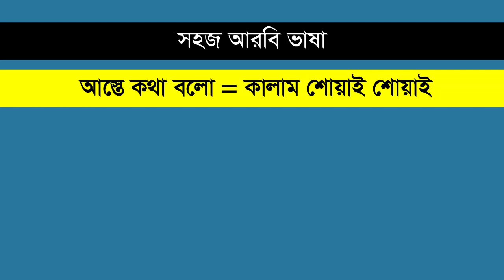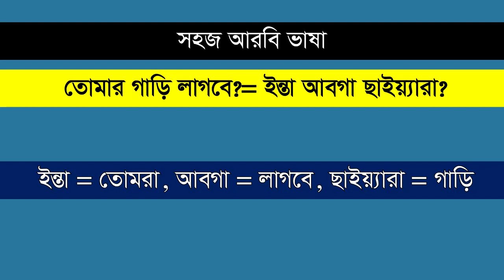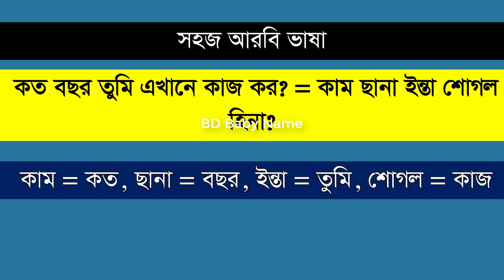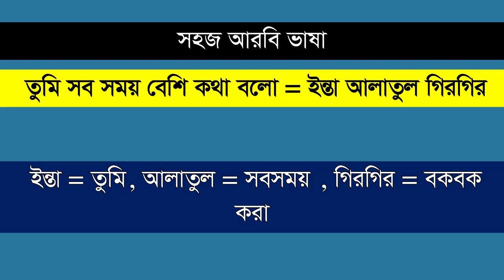আরবি ভাষা শিক্ষা ক্লাস - ২৬০। প্রতিদিন আরবি ভাষা শিখুন সহজ নিয়মে। Spoken Arabic | Daily Used Arabic